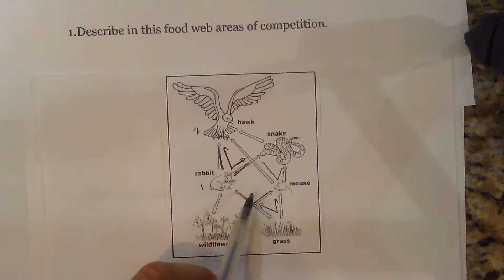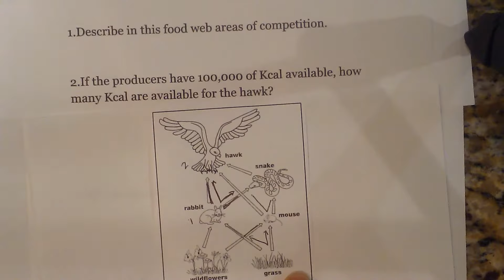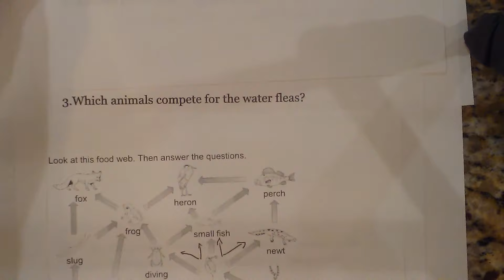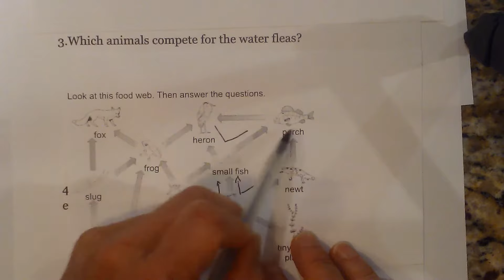10 percent rule ecology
In this video, I work four sample problems you may encounter with food webs. The problems involve competition and transfer of energy in an ecosystem.

1.Describe in this food web areas of competition.

2.If the producers have 100,000 of Kcal available, how many Kcal are available for the hawk?

3.Which animals compete for the water fleas?